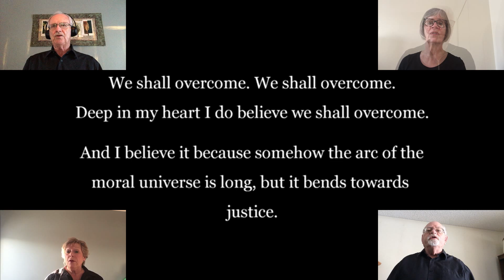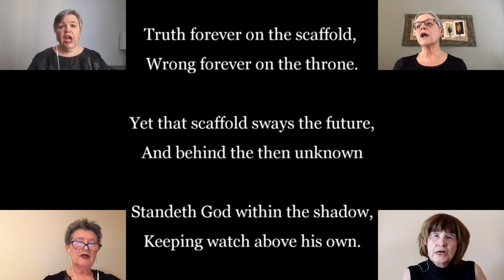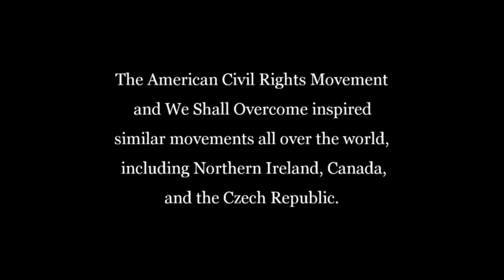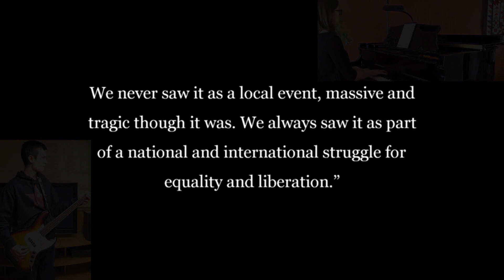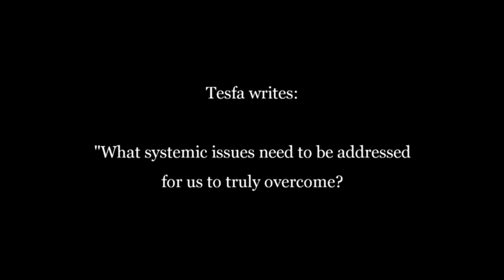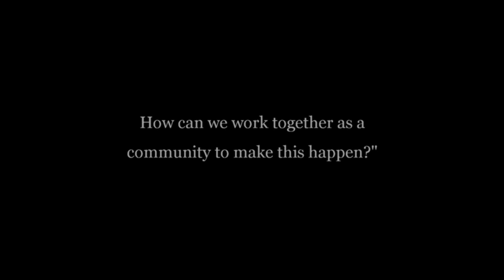We Shall Overcome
UCiM Choir, Children's Church and Talking Teens collaboration of We Shall Overcome